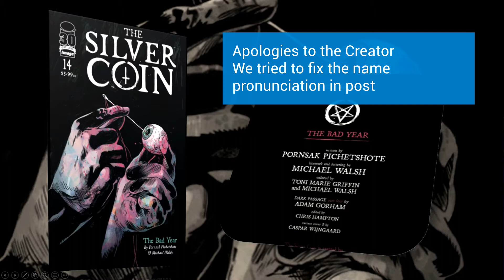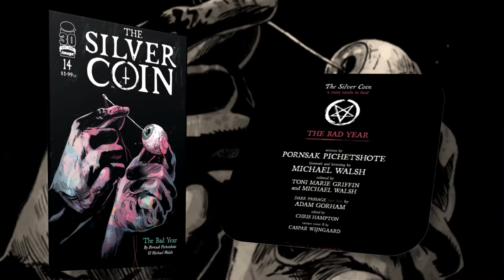Comic Review | The Silver Coin #14 | Image Comics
Lauren and Darren were working through their issues when the bad year hit. 2020 was when the world caught fire, when their relationship went to hell, and when a strange coin pushed things one step further. The latest chapter in the hit horror anthology THE SILVER COIN, from JOHNNIE CHRISTMAS, JAMES TYNION IV, STEPHANIE PHILLIPS, PORNSAK PICHETSHOTE, and MICHAEL WALSH, is out this month.

Clay: @Clay_Harrison
Kyle: @Kylepedia
Adrian: @Adrian_Harry
Daniel: @eckospider
Josh: @cosmosis